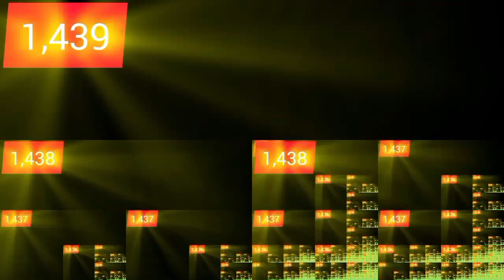Orange Background continue to 9.704e872 times